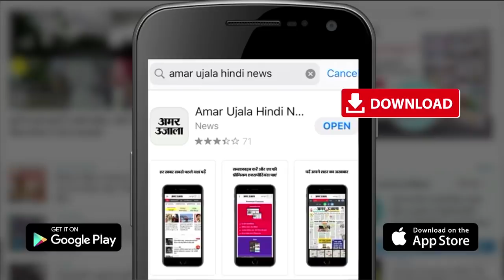4 October Rashifal 2020 | Horoscope 4 October | 4 अक्टूबर राशिफल | Aaj Ka Rashifal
Aaj Ka Rashifal, देखिए 4 October  2020 का मेष राशि से मीन राशि का Rashifal in Hindi । इतना ही नहीं अब हर रोज दिन के हिसाब से देखें मेष राशि,वृष राशि,मिथुन राशि,कर्क राशि,सिंह राशि,कन्या राशि,तुला राशि,वृश्चिक राशि,धनु राशि,मकर राशि,कुम्भ राशि,मीन राशि का राशिफल Horoscope in Hindi ।